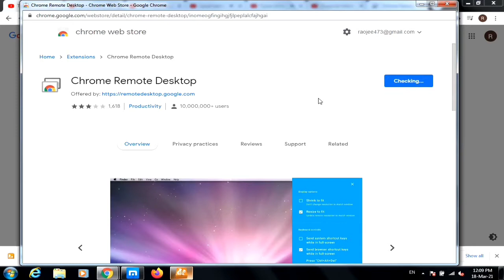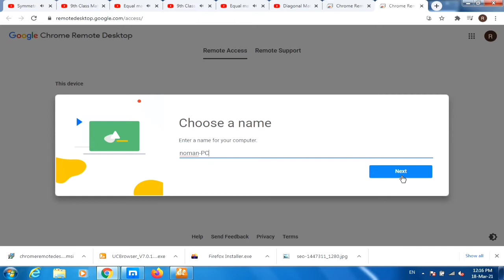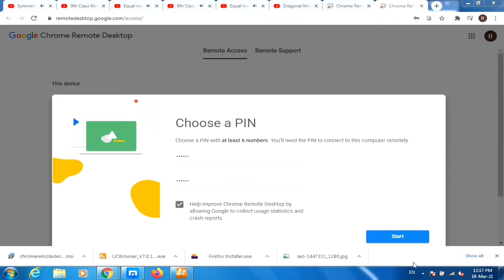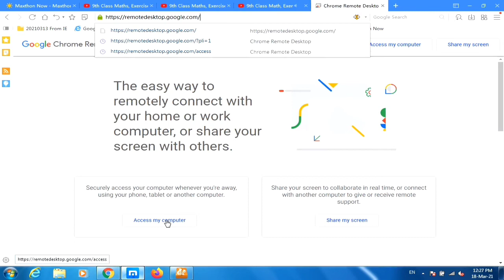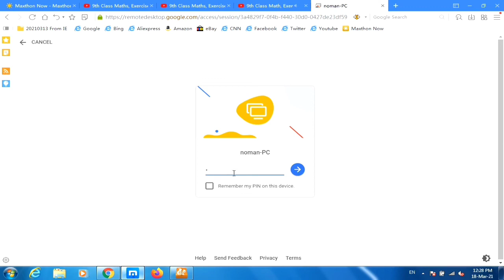How to remote desktop with google chrome |2021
In this video I will tell you how two computers can connect If you are sitting at any place in the world, then when can you set up the laptop to each other You can also share your all types of  data share to each other.